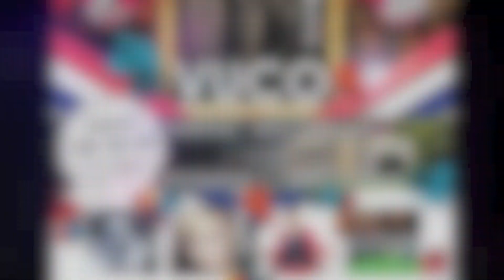VUCO @ Jesenska Fešta 2014 / Stuttgart 25.10.14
Veliki koncert u Stuttgartu - 25.10.14 ! VUCO & Dado + Danka + Dražen & Dinastija Band + KUD Krešimir (Misija Bad Cannstatt) + FD Ruža (Filderstadt) + DJ DonDeluxe  !!! Zahvaljujemo se marketinskoj agenciji "Ritam & Stil" te "vidimose.net" na izradi reklamnog materijala, promotivnog videa te sve ukupne promociji dogadaja.